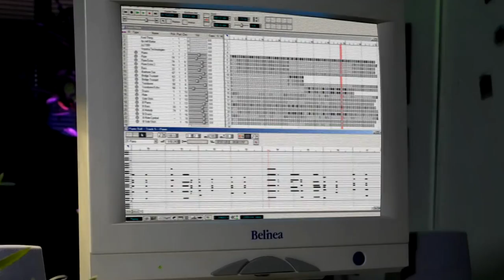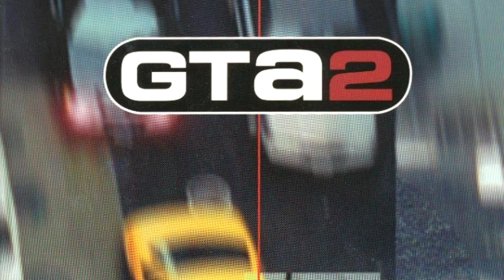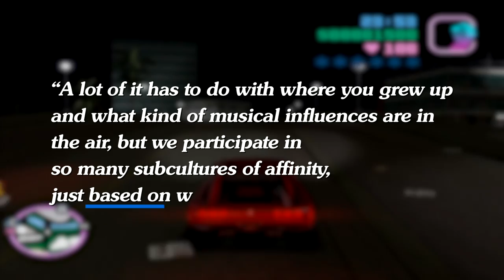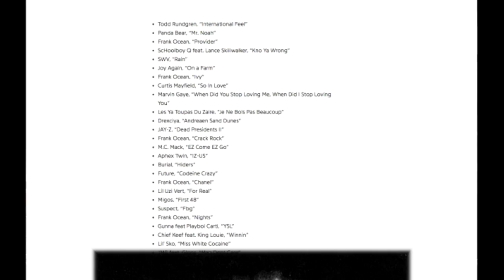How Grand Theft Auto Changed Your Music Taste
What makes grand theft auto so great was the freedom of being immersed in a totally different world. In it’s own way, it felt real. From liberty city to los santos, the cities were so detailed that you actually felt that you were in it.

A part of this reason was past the gameplay and rather the sound of the world around you. Upon finishing a mission you may hop in your car and the radio will come on. Describing the weather, talk going around on the station regarding a crime you just committed, followed by Nuthin' But A 'G' Thang on Radio Los Santos.

What I’m getting to here is that Grand Theft Auto’s radio is extremely important, not only into making up the game, but sparking initial music taste from kids to young adults across the world.